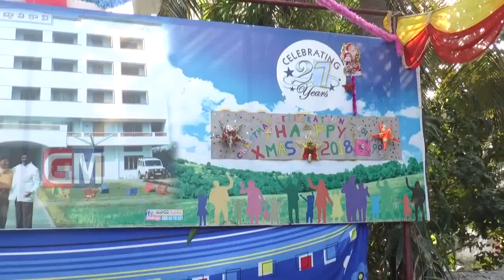VIDYAVIKAS Gudivada SEMI CHRISTMAS News Bulletin 24 12 2018. new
SEMI CHRISTMAS CELEBRATIONS - VIDYAVIKAS